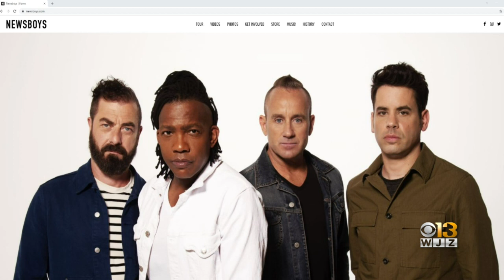Coffee With: The Newsboys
Christian rock band Newsboys is landing in the area - we catch up with them in this Coffee With